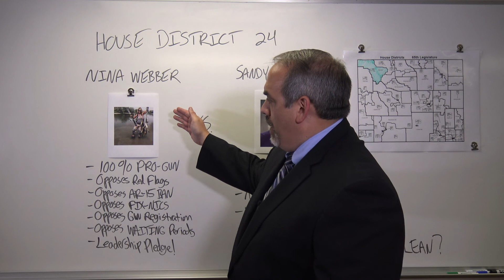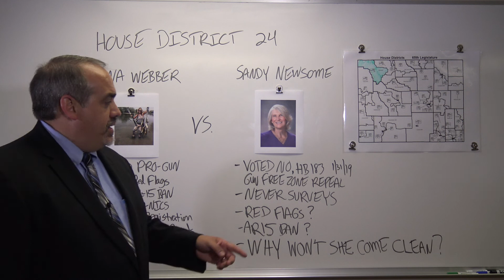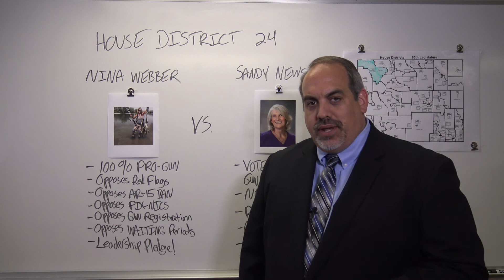What is Sandy Newsome Trying to Hide from Gun Owners?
Attn: Gun owners in Park County! One candidate in the August 18 primary is 100% pro-gun while the other voted against your gun rights and is a tool for moderates in Cheyenne!